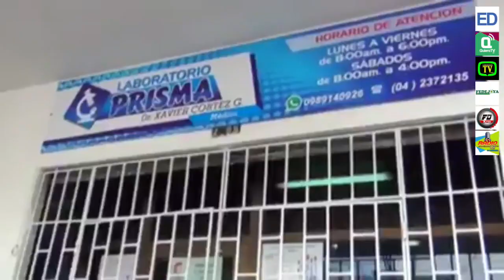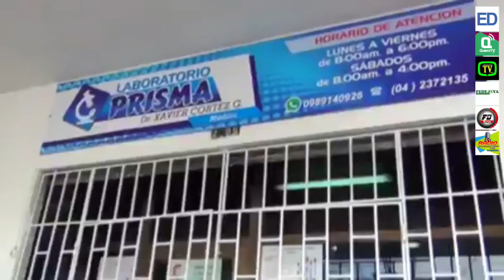LOS ESPECIALISTAS 04 JUNIO 2021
INVITADO: DR. FRANCISCO PLAZA - VOCERO COMISIONADO DEL COLEGIO DE MÉDICOS DEL GUAYAS.
TEMA: ¿ES CONVENIENTE EL RETORNO A CLASES PRESENCIALES?
INVITADO: MESÍAS TATAMUEZ - PRESIDENTE DEL FRENTE UNITARIO DE TRABAJADORES (FUT).
TEMA: PROPUESTA DE REFORMAS LABORALES.
INVITADO: AB. FAUSTO JARRÍN - ASAMBLEÍSTA DE UNES-CENTRO DEMOCRÁTICO E INTEGRANTE DE LA COMISIÓN DE JUSTICIA DE LA ASAMBLEA NACIONAL.
TEMA: TRABAJO LEGISLATIVO Y LEYES URGENTES.
INVITADO: MSc. PEDRO MONCADA - CATEDRÁTICO UNIVERSITARIO Y MILITANTE DE ALFARO VIVE CARAJO.
TEMA: ¿CUÁL ES EL PROPOSITO DE LA CARTA DE MADRID?
FACEBOOK: Ecuador en Directo - Quiero Tv Ecuador - Samborondon tv online - FedeJoya - RadioJamavision.
YOUTUBE: ECUADOR EN DIRECTO - JAIME DE LA CRUZ.